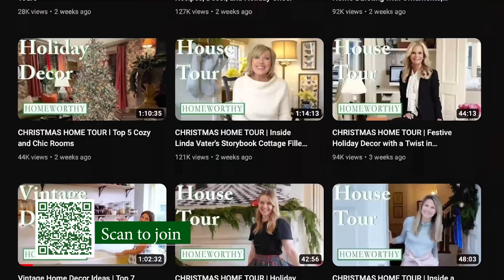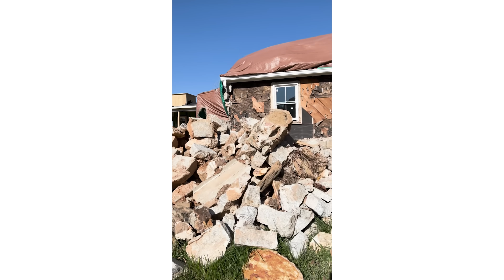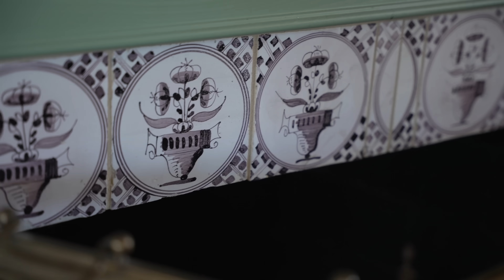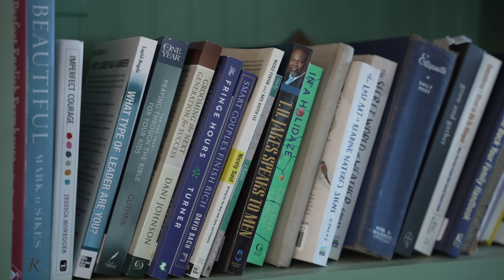HOUSE TOUR | A 35-acre Property Transforms Into a Beautiful Georgia Home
Lesley and Sam Graham give us a tour of their 35-acre property in rural Georgia that they have spent the past 3 years lovingly renovating.

On today's episode of Homeworthy we’re taking you to rural Georgia to meet Lesley and Sam Graham who a few years ago uprooted their lives -- they sold their dream house and left their hometown of 40 years to acquire a sprawling 35 acre fixer upper property that they have been transforming into their family compound! And it's still a work in progress! There is a cottage, two bars and a church on the land! So come along with us as we tour this incredible property and introduce you to the Graham family!